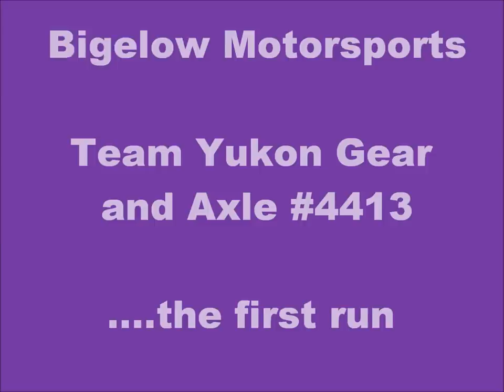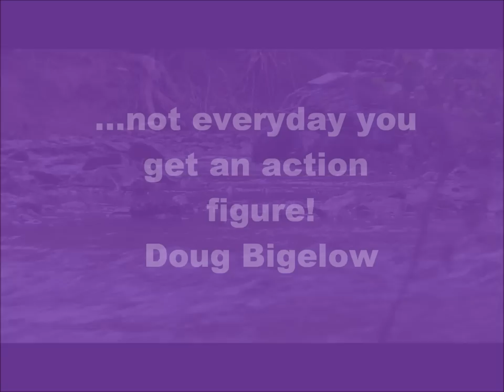Bigelow Motorsports RC Titanbuggy